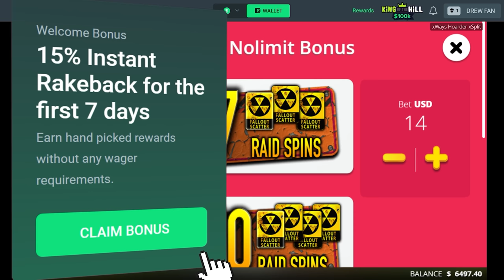I Went ALL IN on Hoarder SUPER BONUSES! (All in #14)